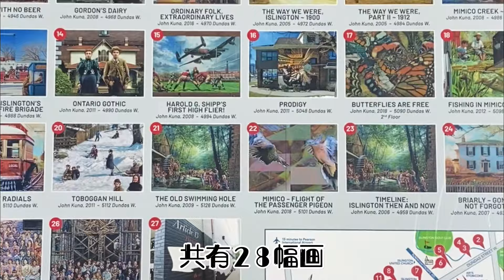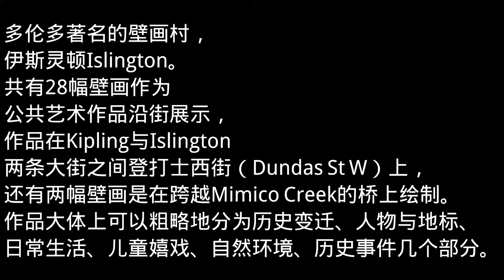Village of Islington Murals 壁画街☀️周末好去处☀️IslingtonMosaic 走进壁画玩💥穿越💥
Known as “Toronto's Village of Murals”, Islington Village is located in the heart of Etobicoke.  The neighbourhood — bounded by Bloor Street West, Rathburn Road, Islington Avenue and Mimico Creek — is decorated with 28 murals celebrating the area's people and history. Along Dundas street west in the heart of Islington village there are about 28 murals on the sides of buildings on the north and south side of Dundas street. The Village of Islington residents are in shock in Mar 2021 that some of their beautiful works of art have been sprayed with graffiti by vandals,  but currently most of the works are recovered.
Free parking is available through out the village plaza,  stores and restaurants.
伊斯灵顿村被称为“多伦多的壁画村”，位于怡陶碧谷的中心地带。该街区以 Bloor Street West、Rathburn Road、Islington Avenue 和 Mimico Creek 为界，街道两边的房屋墙上装饰着 28 幅庆祝该地区历史和人们生活的壁画。这些壁画2004年开始创作， 每年都在增加， 2016年被评为最受欢迎的Doors Open 景点。整个村庄广场、商店和餐馆都设有免费停车场。